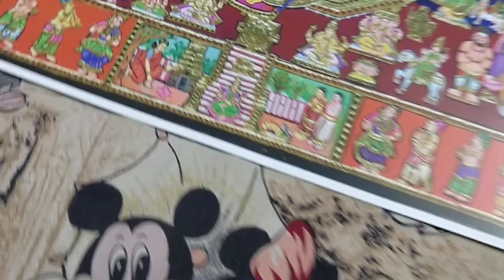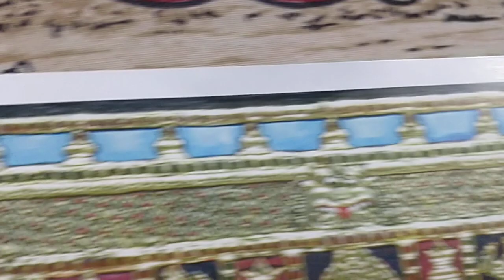Lalitha Sahasranamam Tanjore painting by Smt Mangalam Srinivasan